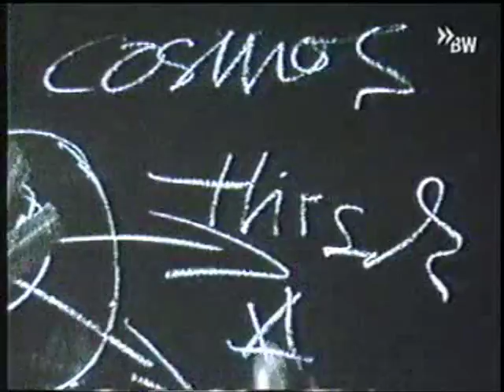Joseph Beuys - Ein Portrait. Teil 5/7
Zur Biografie, einzelnen Installationen und Aktionen. Mit Heinz Sielmann, Eva Beuys, Sonja Mataré, Franz Joseph van der Grinten, Johannes Stüttgen, Georg Jappe, Klaus Staeck, Heiner Bastian, René Block und Bazon Brock (Thomas Palzer, 2001).